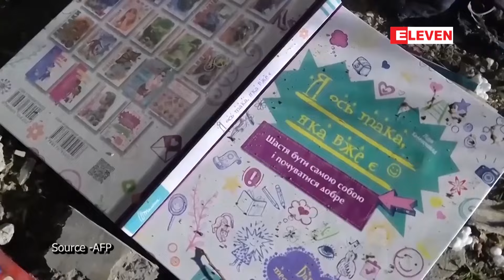ရုရှားတပ်များက သိမ်းပိုက်ခဲ့ပြီးနောက် ယင်းဒေသမှ အရပ်သား ထောင်ပေါင်းများစွာ နေရပ်စွန့်ခွာခဲ့ရ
ယူကရိန်း၏ခါကိဗ်ဒေသမှ ရွာလေးရွာကို ရုရှားတပ်များက သိမ်းပိုက်ခဲ့ပြီးနောက် ယင်းဒေသမှ အရပ်သား ထောင်ပေါင်းများစွာ နေရပ်စွန့်ခွာခဲ့ရ (ရုပ်သံ)

၂၀၂၂ ခုနှစ်တွင် ရုရှားစစ်သားများ တွန်းလှန်ခြင်းခံခဲ့ရသောနေရာ၌ ရုရှားက စစ်ဆင်ရေးလုပ်ဆောင်ခဲ့ ခြင်းကြောင့် ယင်းနေရာရှိပြည်သူ ထောင်ပေါင်းများစွာ နေရပ်စွန့်ခွာနေရချိန်တွင် ရုရှားတပ်များသည် ယူ ကရိန်း၏ခါကိဗ်ဒေသရှိ နောက်ထပ် ရွာလေးရွာကို သိမ်းပိုက်ခဲ့သည်ဟု သိရသည်။